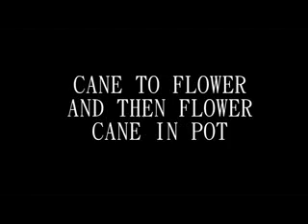Cane to Flower and then Flower to Cane in Pot by Tora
You display a solid cane and suddenly,  it becomes a flexible flower bouquet. You place the stem of the flower into a tiny flower pot. With his magical gesture, the flower jumps up out of the pot and instantly transforms back into a solid cane in the air.

Very easy to perform! The Cane automatically pops up out of the Flower Pot.

Comes with 2  canes (1 Appearing, 1 Vanishing), Feather flower, Automatic Flower pot and Instructional DVD. This looks a great effect, and is so easy to perform!